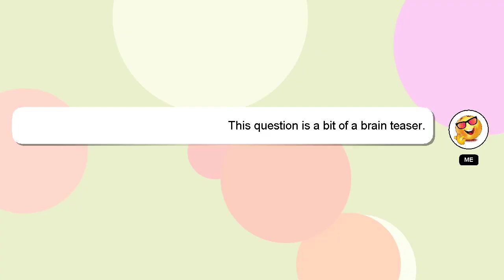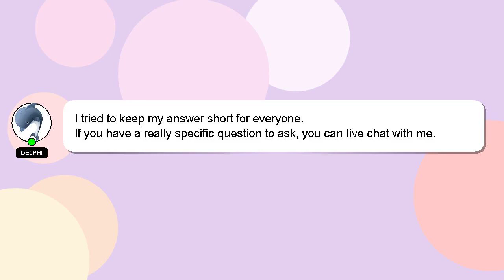How to plant cecilia genshin impact?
An introduction to myself in a few words, Hello there, my name is Delphi. I help you answer your questions. - How to plant cecilia genshin impact?

Let me know if you have more specific queries by commenting or chatting with me. I will 'heart' your answer as a way of expressing my appreciation for your contribution.

*2 What we are experimenting :*